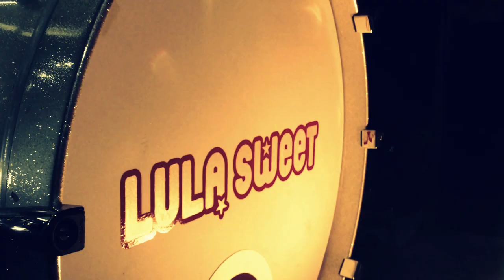LULA SWEET - Velvet Superman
"Velvet Superman" from LULA SWEET
Written by Dominique De Vos and Cindy Barg

Cindy Barg - vocals ...
Dominique De Vos - guitars / programming ...
Kristof "Fred" Van Driessche - drums ...
Karen Van Der Veken - bass ...

Recorded by Dominique De Vos @ Catfight Entertainment Studio, Oudenaarde, BE.  Mixed by Ward Neyrinck.

Filmed with an iPhone by Pascal Van de Gucht
Video editing:  Jan Gaudissabois & Cindy Barg